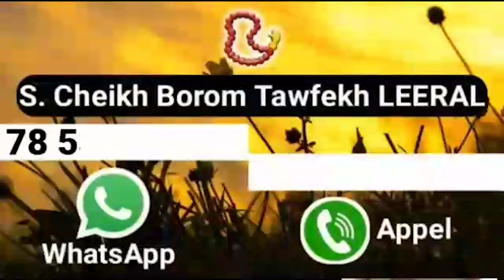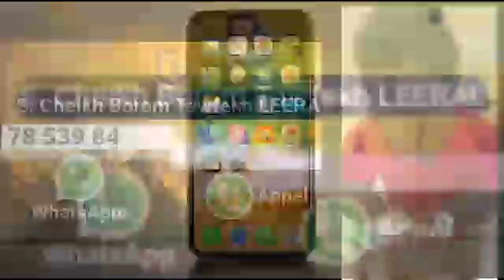Mama Lamine: Président Macky Sall mosoul beug lamb na yeureume askane wi